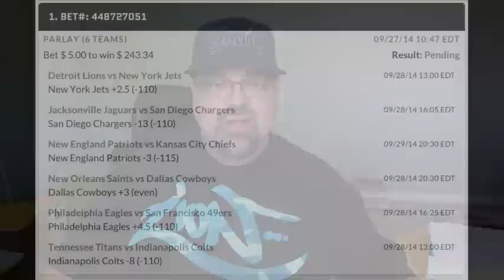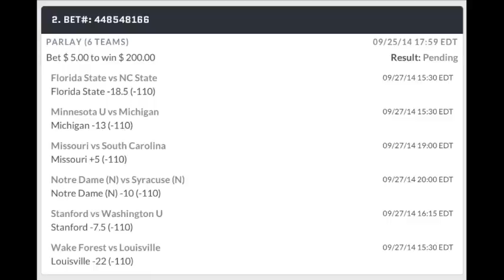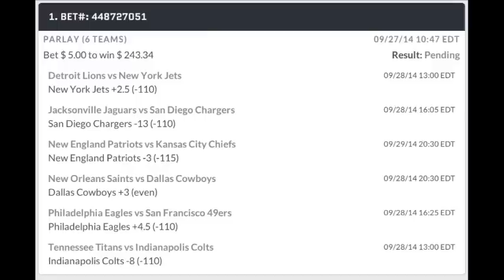Guns At The Barn Gives You Apple Gas - Hanging with Jack LIVE